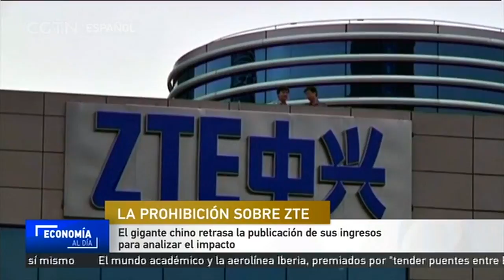El gigante chino retrasa la publicación de sus ingresos para analizar el impacto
El gigante chino de telecomunicaciones ZTE pospuso este miércoles la publicación de sus ganancias trimestrales. El movimiento se produce después de darse a conocer la prohibición del gobierno estadounidense a sus compañías, de vender componentes a la empresa china.